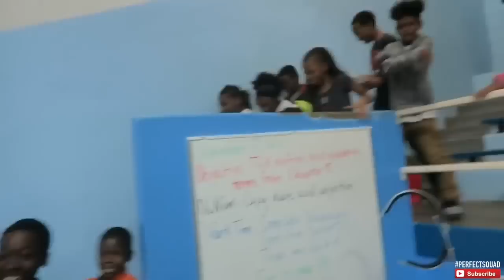Henderson Middle School Vlog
Oh yea we turnt up this day at Henderson !